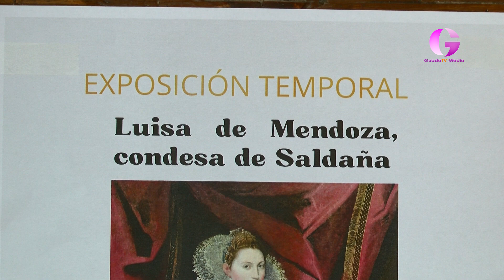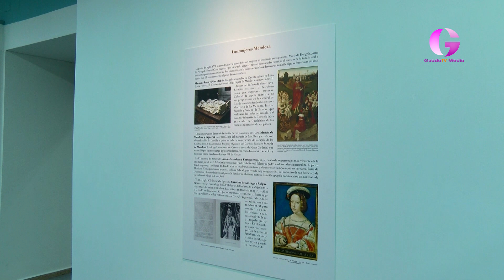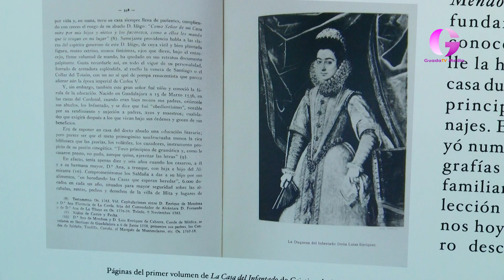El cuadro de la Condesa de Saldaña se puede contemplar ya en el Museo de Guadalajara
La obra es un retrato de Luisa de Mendoza y Mendoza, hija de la duquesa del Infantado Ana de Mendoza, nacida en Guadalajara en el año 1582, y que fue realizado en torno a 1603 por Antonio Ricci, y ha sido adscrita  a la colección del museo por el Ministerio de Cultura